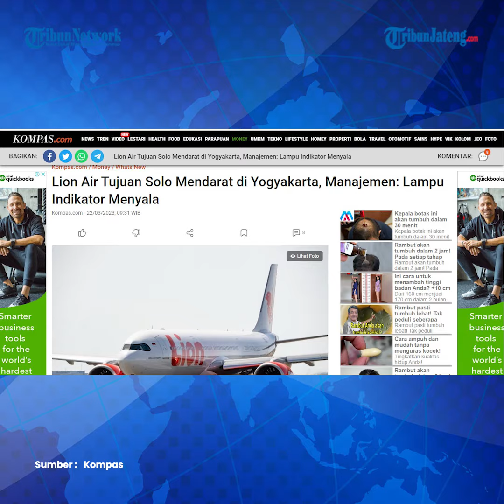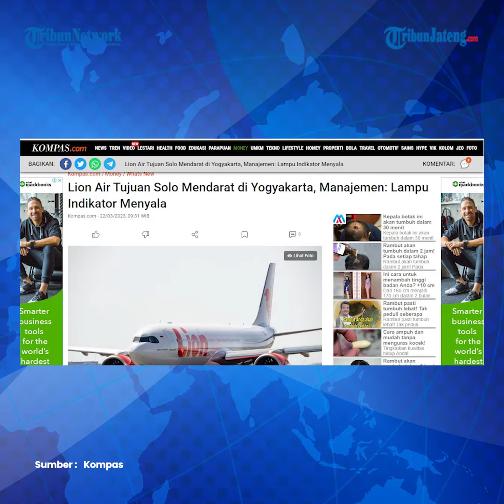Viral Lion Air Tujuan Solo Mendarat di Yogyakarta, Ini Penjelasan Manajemen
Maskapai penerbangan Lion Air Group memberikan penjelasan terkait penerbangan nomor JT-927 rute Bandara Internasional I Gusti Ngurah Rai, Bali (DPS) tujuan Bandara Adi Soemarmo Solo di Boyolali, Jawa Tengah (SOC) yang mendarat di Bandara Internasional Yogyakarta Kulonprogo (YIA), akibat lampu indikator yang menyala.

Corporate Communications Strategic of Lion Air Danang Mandala Prihantoro mengatakan, pesawat tersebut lepas landas pada Selasa (21/3/2023) pukul 11.29 WIT dari Bandara I Gusti Ngurah Rai dengan membawa 7 kru dan 218 penumpang menuju Bandara Adi Soemarno.